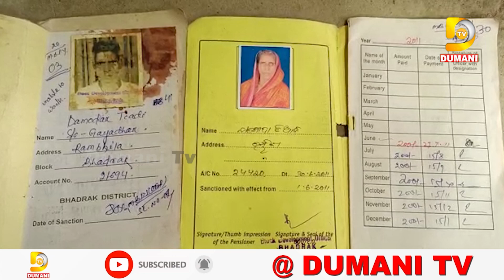୮୩ ବର୍ଷରେ ଭଙ୍ଗା ଦଦରା ଘରେ ଦାମୋଦର ଓ ତାଙ୍କ ସ୍ତ୍ରୀ, ସରକାରୀ ସହାୟତା ସାତସପନ | Dumani TV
2022.All copyrights reserved with Dumani Tv.